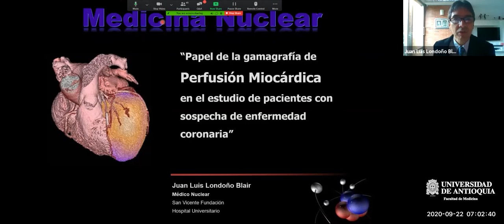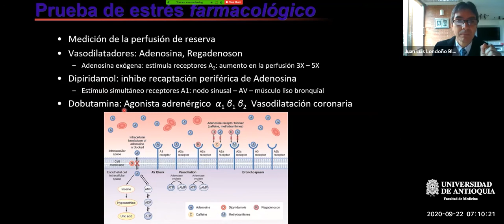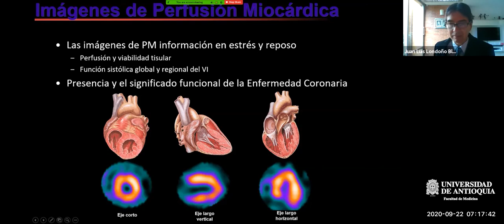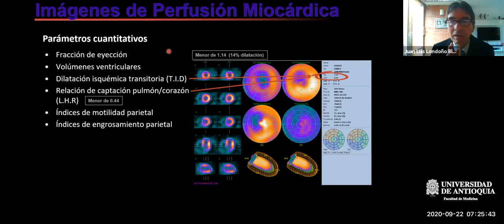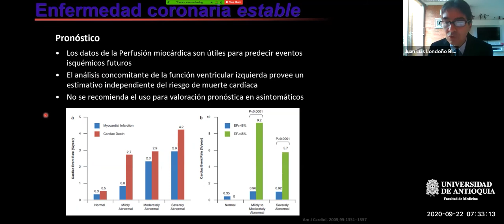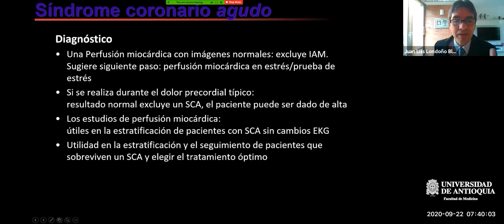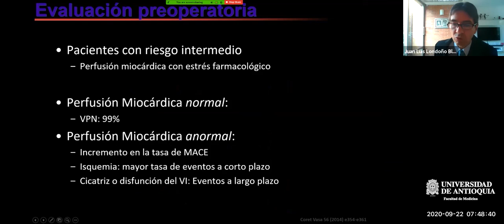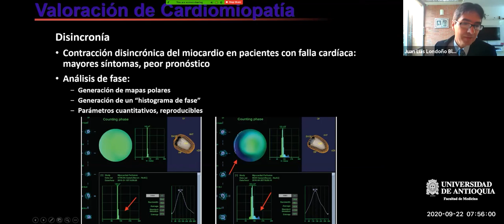Gammagrafía de Perfusión Miocárdica - Dr. Juan Luis Londoño